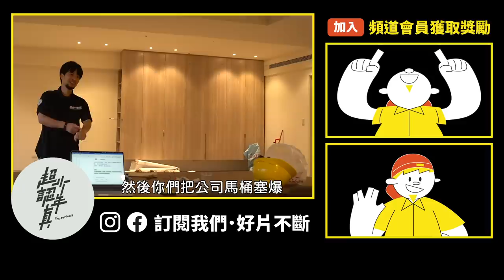超認真水電工 超認真學徒 超認真木工 超認真監工 【超認真少年】Samsung XCover6 Pro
木工、水電工、監工、學徒使用心得
特別感謝：Samsung
本集使用：Samsung XCover6 Pro 5G軍規三防手機

【熱門影片】
1台車床抵6間工廠 車床基礎介紹 傳統車床 CNC 自動化整合 Taiwan lathe history (traditional lathe , CNC, DMG MORI )